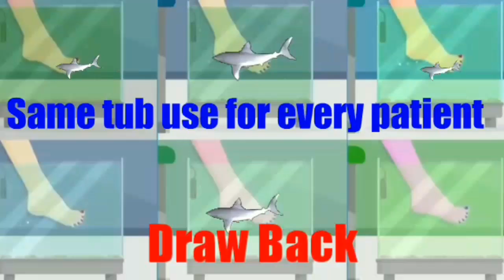New Technology of Fish Spa- Doctor Fish- Psoriasis Cure, Beautification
Ichthyotherapy can be defined as the use of freshwater or marine organisms as agents of skin wound cleansing. The name comes from the Greek icthhys, meaning Fish. The benefits were first observed in Kangal, Turkey.